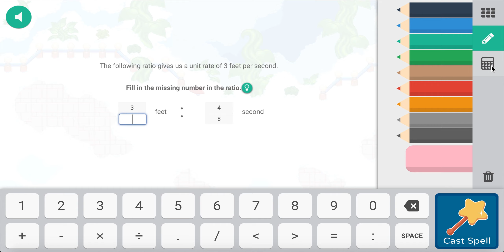Defeating Frosty Strom! (Boss #3 of Skywatch!)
Hi guys! Today, we're going to be defeating the final cloud boss, Frosty Storm.